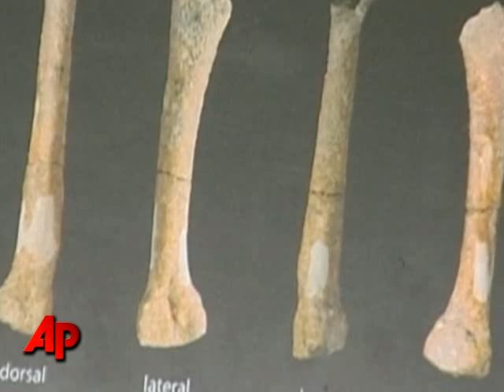Bone Find Could Place Humans in P'pines Earlier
A Filipino archaeologist has presented a bone fragment indicating that humans inhabited the Philippines as early as 67-thousand years ago, much earlier then previously thought. (August 3)